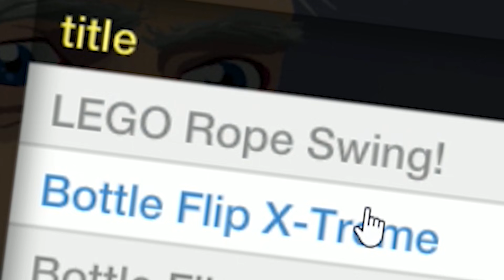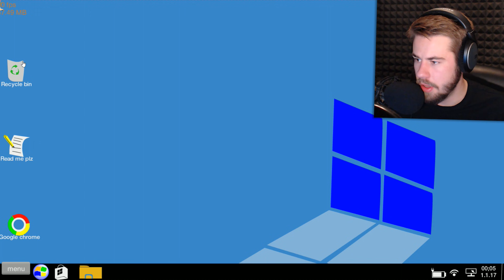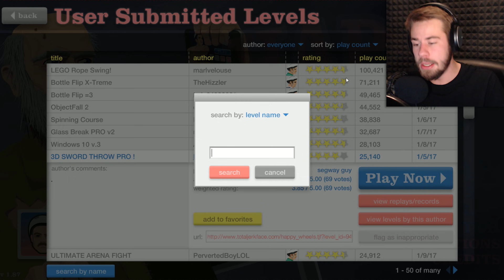JAG ÄR TILLBAKA | Happy Wheels #32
Happy Wheels är tillbaka! Det va alldeles för längesen vi spelade lite Happy Wheels. Lite mycket dabs i den här videon, men whatevs get lit fam. Tack för att du gillar videon! :D